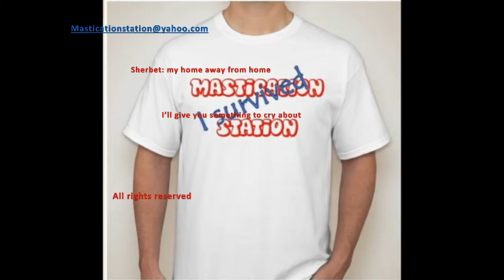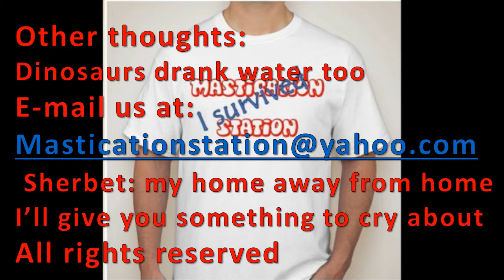MASTICATION STATION: Twin-Tee, Too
GUEST:
Dirk Rowley

MUSICAL GUEST:
Buttigieg

Jethro Tull Cowbell and Iron Works

AND OF COURSE:
Lee Daly and Tony J Lemmon